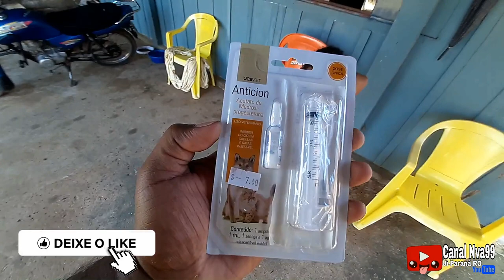COMO VACINAR SEU CACHORRO?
•Compartilha Aí Com Geral

OS CANAIS DOS PARCEIROS ESTÁ
NA BARRA DE CANAIS NO MEU PERFIL

CÂMERA USADA SAMSUNG A30S
MODO DA CÂMERA GRANDE ANGULAR

                             𝗢𝗕𝗥𝗜𝗚𝗔𝗗𝗢🔥

                     DIA DE VACINAR O DOG!